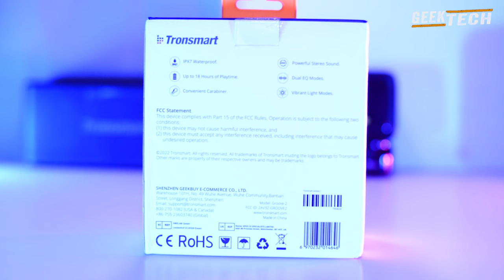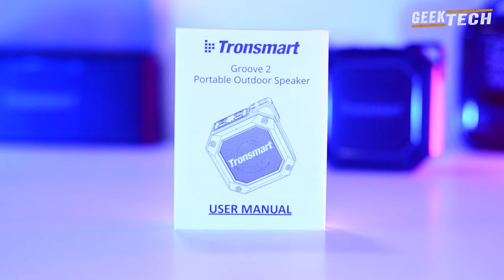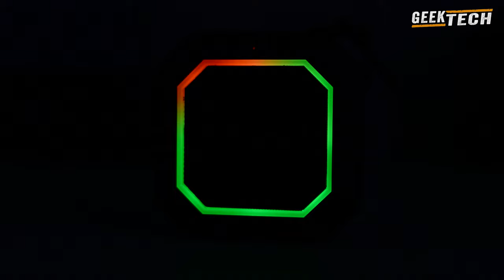Tronsmart Element Groove 2 - Avis!!!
Tronsmart Groove 2 : avis! Une enceinte robuste et résistante pour vos aventures ! Les enceintes d'extérieur sont des équipements technologiques très intéressants, surtout si vous aimez passer du temps à l'extérieur avec votre famille ou vos amis, en faisant de la randonnée, du vélo ou simplement en pique-niquant dans un parc.

Aujourd'hui, nous examinons l'une des dernières gammes d'enceintes d'extérieur étanches de Tronsmart, qui possède les performances et l'apparence d'une véritable enceinte d'extérieur robuste.